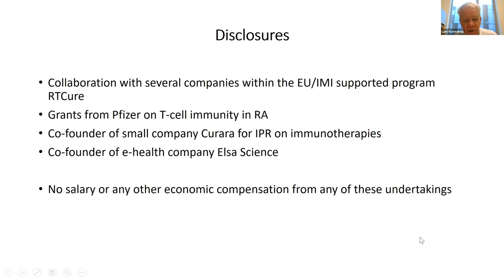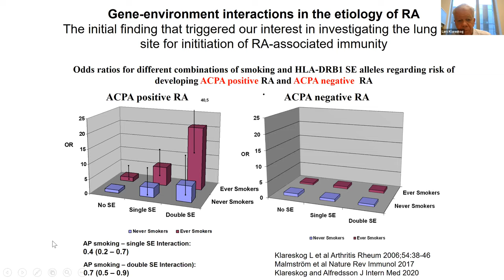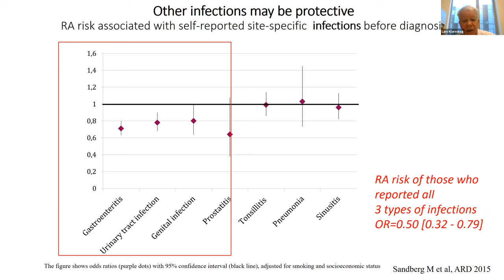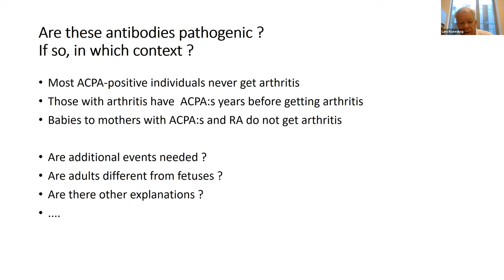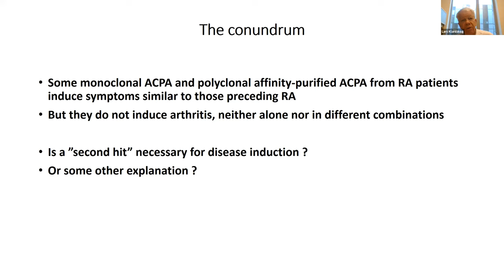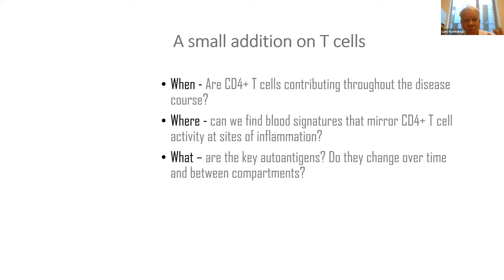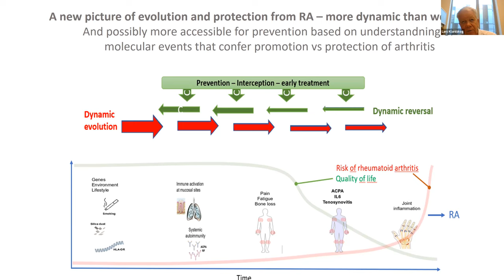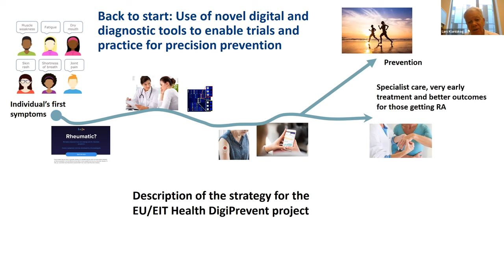UW Rheumatology Grand Rounds - Lars Klareskog, 3/17/2023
Speaker: Dr. Lars Klareskog
Topic: Towards prevention of RA; hurdles and opportunities